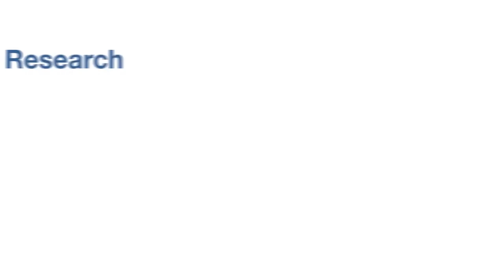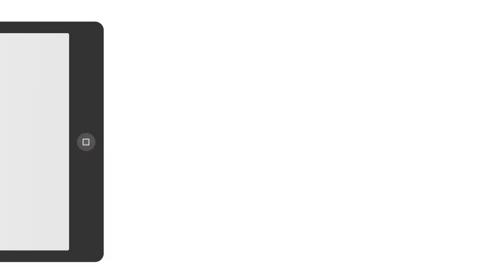NIH Medical Research Scholars Program (MRSP)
The National Institutes of Health (NIH) Medical Research Scholars Program (MRSP) is a comprehensive, year long research enrichment program designed to attract the most creative, research-oriented medical, dental, and veterinary students to the intramural campus of the NIH in Bethesda, MD.

Student scholars engage in a mentored basic, clinical, or translational research project on the main NIH campus in Bethesda, or nearby NIH facilities that matches their research interests and career goals.